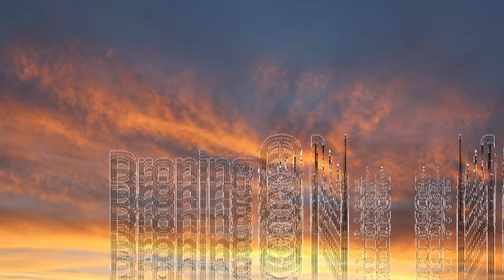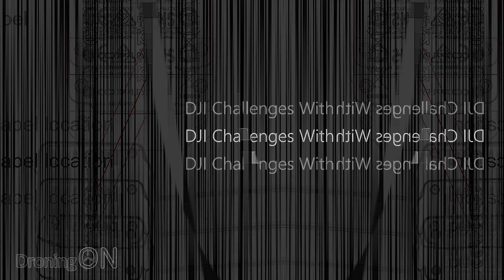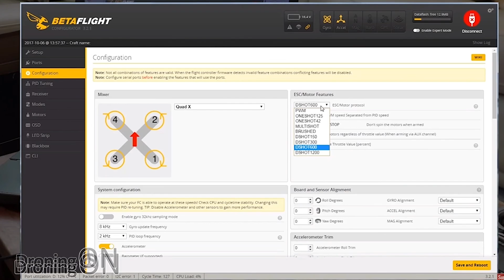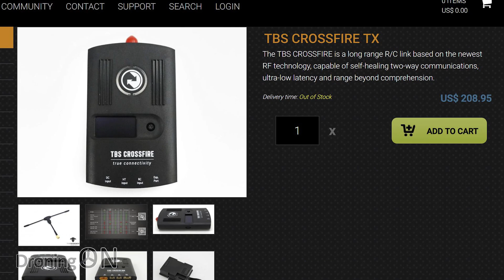DJI Digital FPV System - DJI To Re-Enter FPV Drone Racing!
With three new DJI FCC filings just revealed, the market-leading drone manufacturer may be attempting to re-enter the FPV market, remember DJI Snail? - Let's stick to facts and discuss the challenges that DJI might face in re-entering the current FPV market.

At this time, there is ABSOLUTELY NO evidence of an actual "DJI FPV drone/quad coming", only these three FCC filings for a set of FPV connectivity accessories. Be sure to avoid/correct click-bait content spreading fake news about an actual aircraft, because right now they're just guessing/speculating.

Just also to note, this video was filmed entirely with the DJI Osmo Pocket

EDITORIAL: Coming soon...